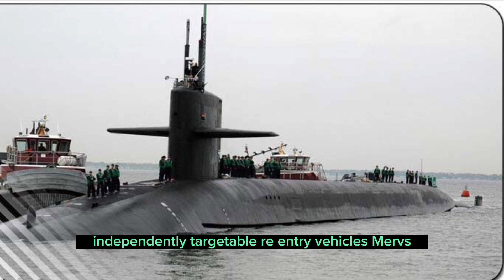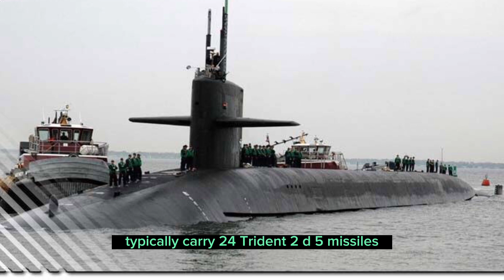USS West Virginia (SSBN-736) Ohio class Submarine of the United States Navy 🇺🇸